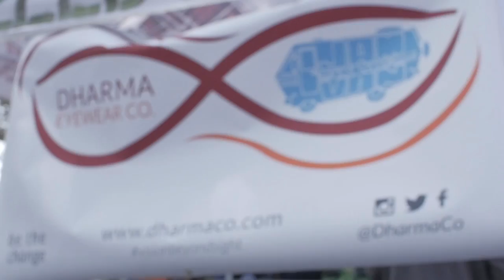DHARMA EYEWEAR X JITV (Live at California Roots 2015 and Napa Valley, CA)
Dharma Eyewear X JITV 2015 Live at California Roots Festival and Napa Valley with Jam in the Van.

*** Credits ***
Artists: G Love
Director of Photography: Dave Yeaman
Recording Engineer: Ethan Glaze
Mixing Engineer: Sean P. Jones
Post Production by: Joel Moody